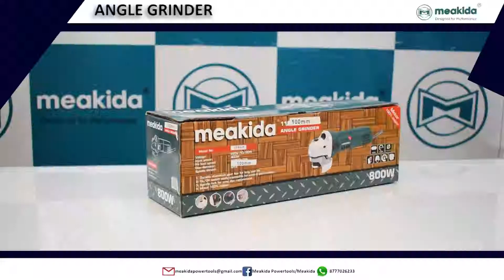Angle Grinder_Unboxing_Meakidapowertools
APAN JOHN & CO.
Head Office:
4 MD Yasin Road Burdwan
Burdwan Branch:
83 G.T Road (OppPatal Bazar)Tinkonia,
Burdwan-713101
Kolkata Branch:
29, STAND ROAD, KOLKATA - 700001
Factory Unit:
Basatpur, Kasiara, Kalna Road, Burdwan